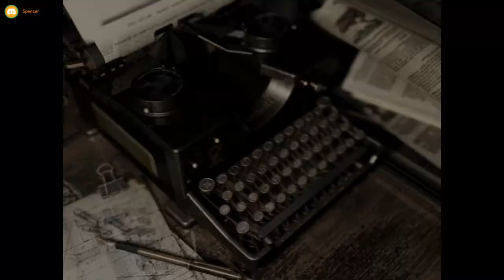Let's Play Resident Evil Remake: Act 19